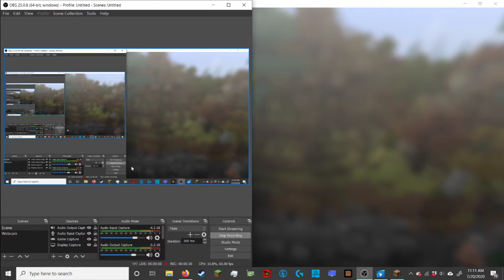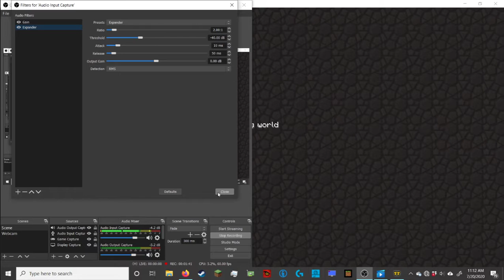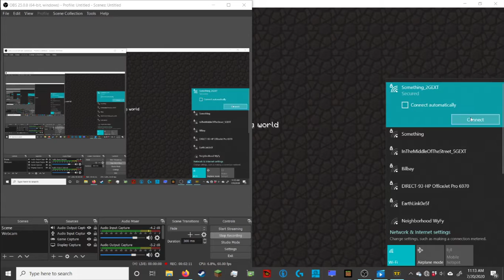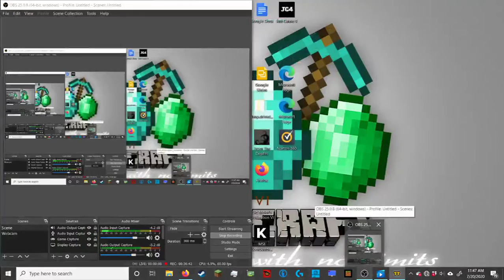Town time ep4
I upgraded a house and found a plains